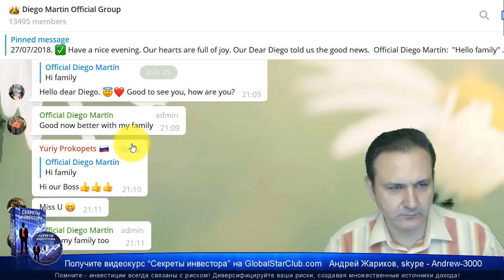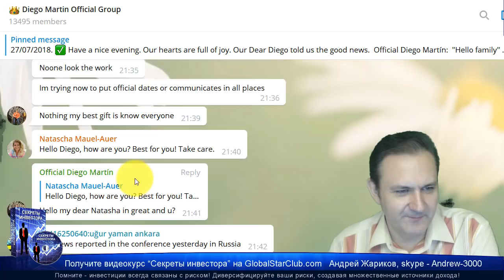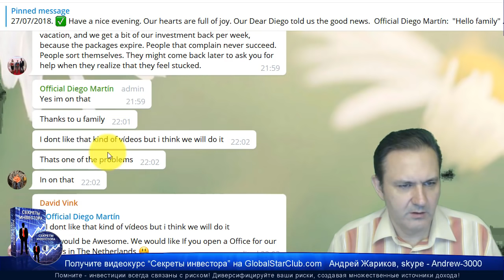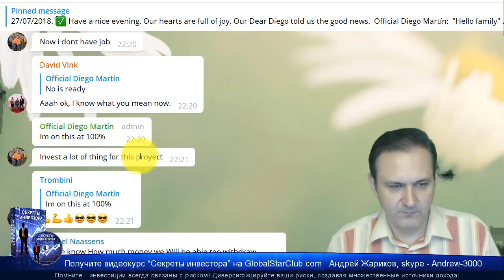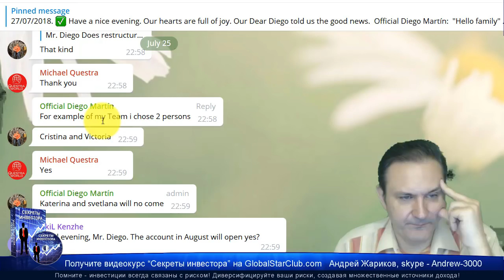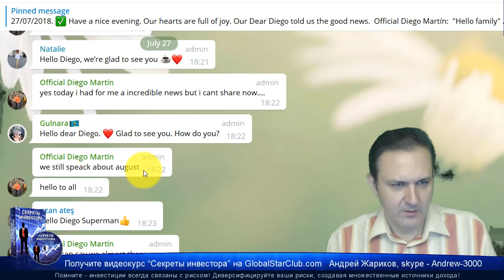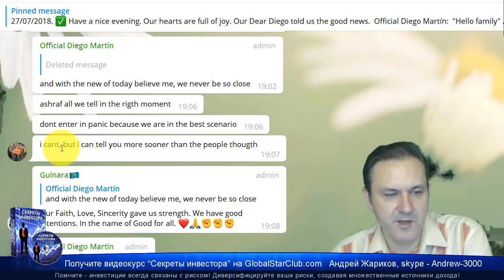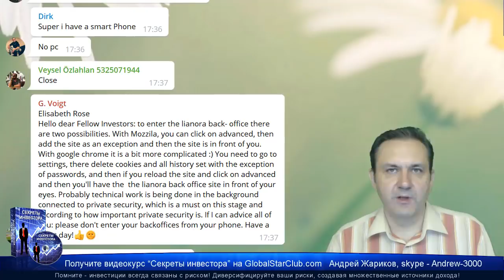Questra AGAM - Диего: Очень важно вернуть всем деньги! Я верю в Квестру!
😄👉💥 Диего Мартин: Очень важно вернуть всем деньги! Я уволился, потому что верю в Квестру!☀️✅😄👍